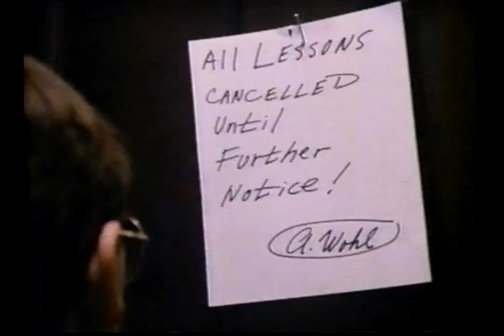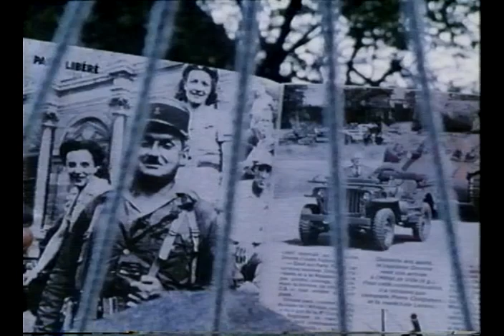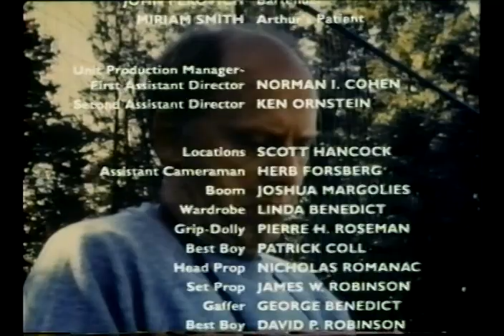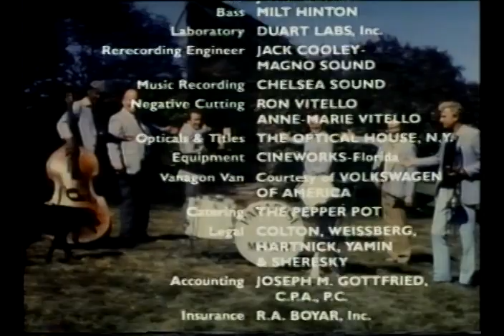The Gig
6 amateur musicians accept an offer to play a 2-week gig in the Catskills. When the bass player suddenly falls ill, they recruit a genuine pro to fill in. As they embark on the opportunity of a lifetime, dreams and reality begin to collide.